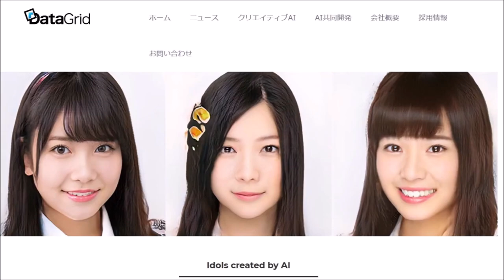Who Are These People? (Deepfakes – Artificial Intelligence Is Getting Scary)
Those people that you just saw… I don’t need permission from them to publish their portraits. Why? Because, none of them are real. They were all created by AI using a Generative Adversarial** Network (GAN) — a type of machine learning technique that creates a feedback loop of increasingly higher-quality output. These faces were created on the website thispersondoesnotexist.com. The AI can create people of varying ages, ethnicities, gender, facial expressions, earrings, glasses, etc. Obviously, there are some real benefits of creating these sorts of pictures — at least, from an economic standpoint. Websites and catalogues will no longer need to seek people’s permission to use their portraits in advertising material, or pay costly models — another job lost in the ongoing AI revolution. But also, there is a potentially nefarious outcome. It won’t be long until exact replicas of people can be inserted into any situation in a photo, or even into CCTV footage. Imagine if a robbery took place and the only suspect is you. There is video and photographic evidence of you committing the crime. But you didn’t do it. It turns out that one of your managers who actually committed the crime created fake CCTV images of you on his laptop. How will police and courts deal with this new wave of fake images and videos? Could this technology be used by bad actors to incriminate completely innocent people? How will we police it? Is AI going too far?

eBay Deals & Sales
Stationery & Office Products on Amazon

THIS PERSON DOES NOT EXIST
Generate Photorealistic Faces

MY MICROPHONE
Rode NT-USB Microphone

MUSIC
Falling Rain